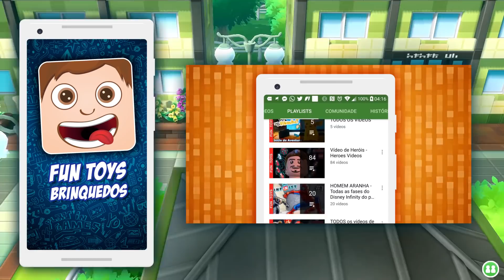Pokémon: Let's Go #16 ⚡️ Nossa primeira DERROTA!!! E conseguimos outro Pokémon de Alola! Veja qual!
Lutamos com uma treinadora que tinha 3 Meowth, Re-encontramos BROK, Conseguimos OUTRO Pokémon de Alola, Capturamos um Kadabra e Sofremos nossa primeira DERROTA!
Descubra TUDO isso e muito mais neste GAMEPLAY IRADO de Pokémon: Let´s Go, Pikachu! ⚡️ ⚡️ ⚡️
Você tem dicas para a gente? Assista o vídeo completo e comente dicas para nos ajudar a jogar cada vez melhor!!!
Diga também, nos comentários, que nome devemos botar nos nossos Pokémon!

Compre brinquedos, bonecos e cards de POKÉMON

- *ASSISTA AS OUTRAS SÉRIES QUE JÁ TERMINAMOS:*

Pokémon: Let's Go, Pikachu #16 - We were defeated for the first time! 😀